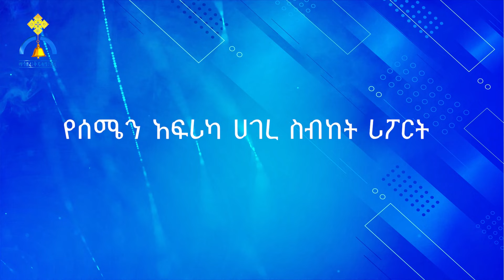MK TV ||የሰሜን አፍሪካ ሀገረ ስብከት ሪፖርት || ፵፫ኛው ዓለም አቀፍ የሰበካ መንፈሳዊ ጉባኤ መደበኛ ስብሰባ